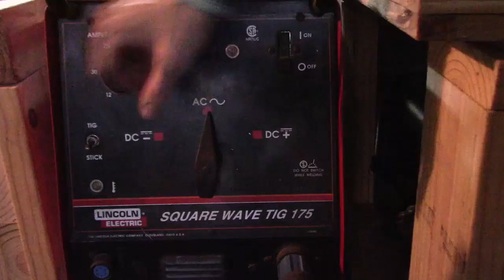Tips on welding vertical up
Tips on welding vertical up with different rods.  (6011,6013,7018)  Looking at what to do, and what not to do to help get you with better your welding.

All rods are 3/32" - 2.4mm running close to 80-85 amps

Sorry I had captions on a good bit of the video to help, but they got cut somehow I'll look in it.